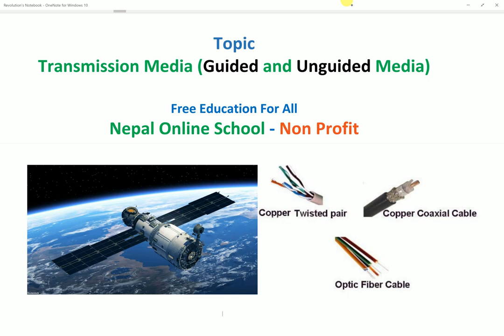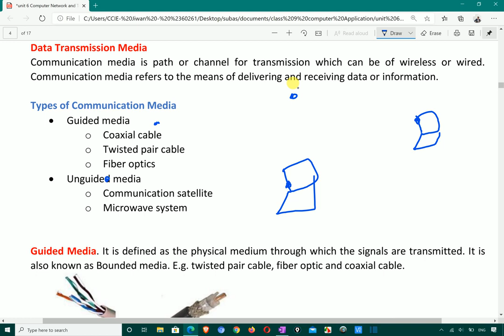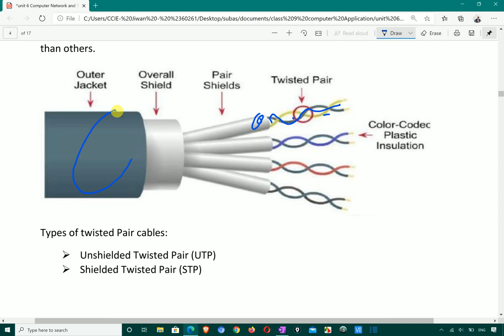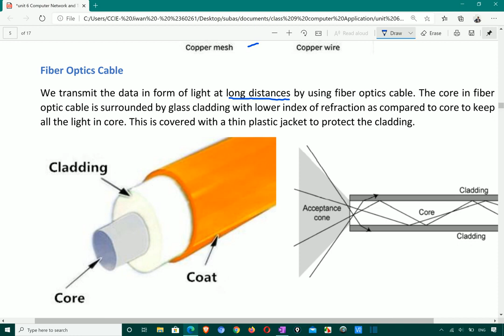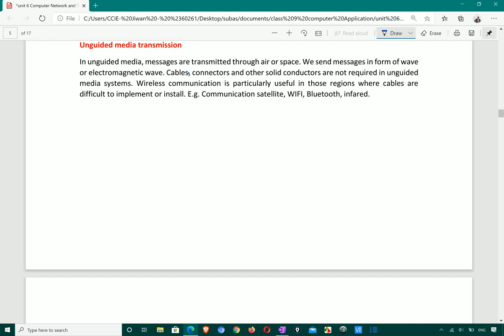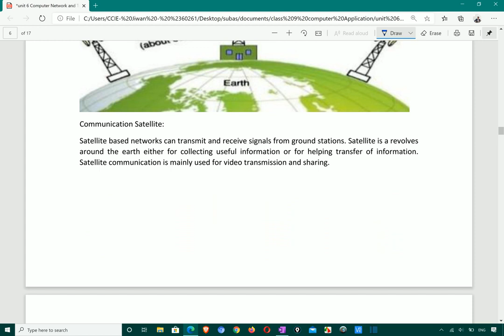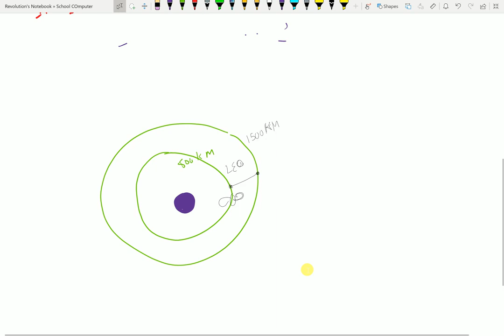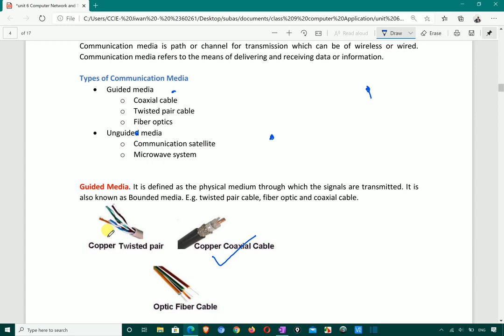24 What is transmission media | Guided vs unguided media | Radio, infrared, microwave, satellite